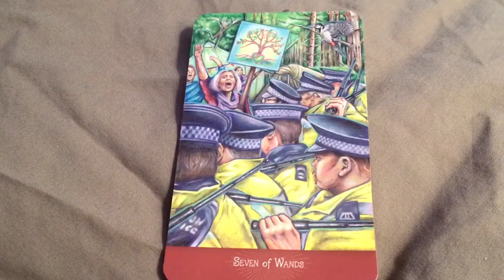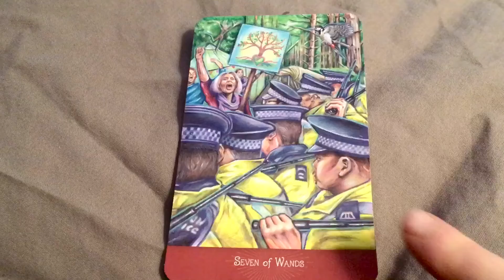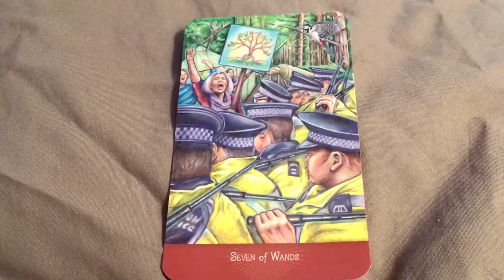Énergies de ce mercredi 18/03.